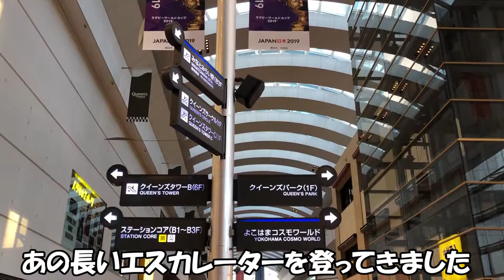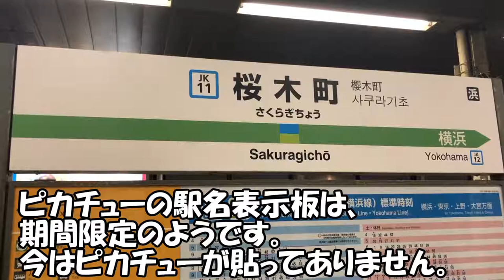【鉄道の旅】横浜みなとみらいエリアの電車の旅 / Japan train vlog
横浜みなとみらいエリアの電車の旅